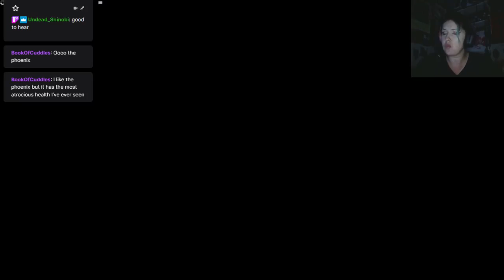The Land of Nightmares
Sorry fir the short one, but we still made great progress!